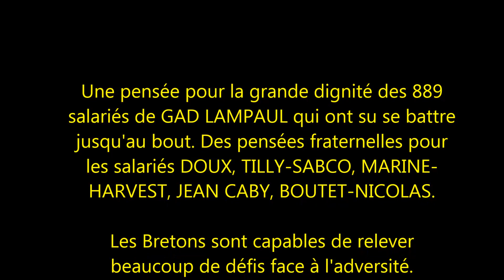ECOTAXE - Manifestation des Bonnets rouges - QUIMPER le 2 novembre 2013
Un hommage particulier aux 889 salariés de GAD et ceux de MARINE-HARVEST, DOUX, BOUTET NICOLAS, TILLY-SABCO.